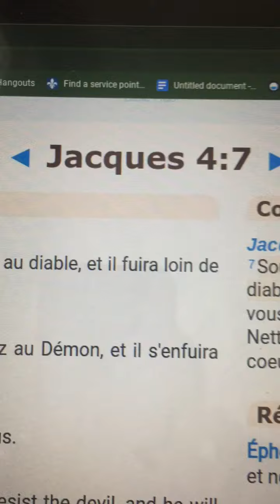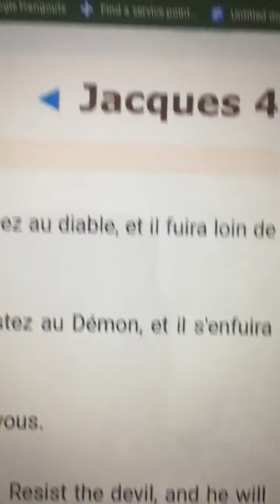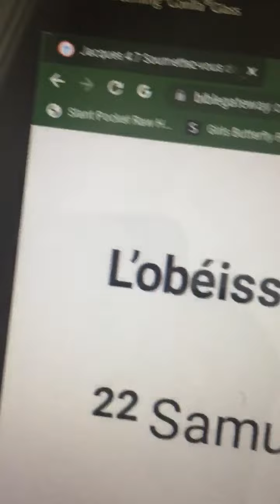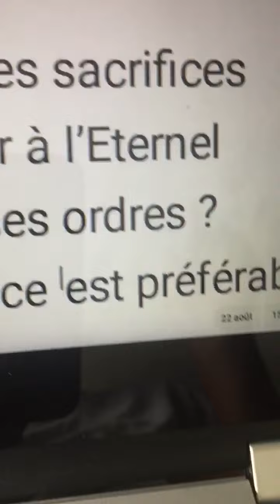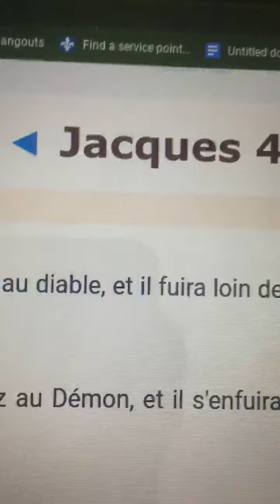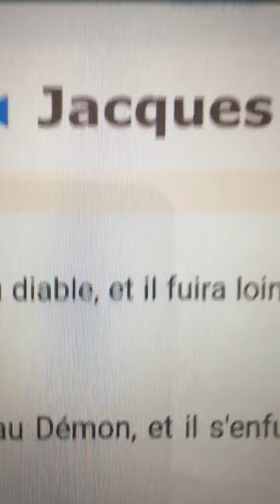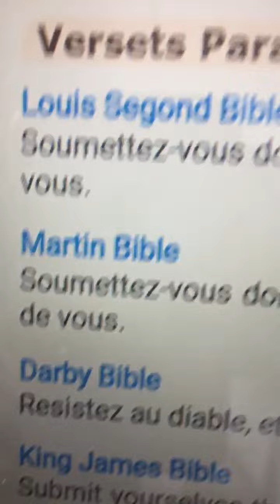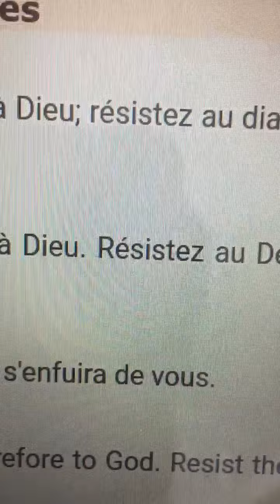L’obéissance vaut mieux que les sacrifices.